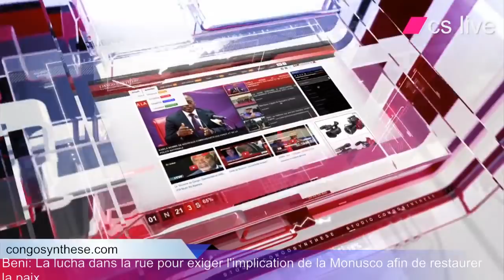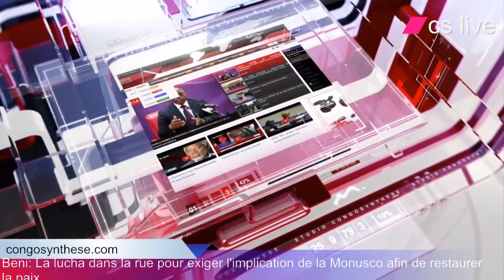Beni: FACE A FACE LES JEUNES DE LA LUCHA CONTRE LA MONUSCO